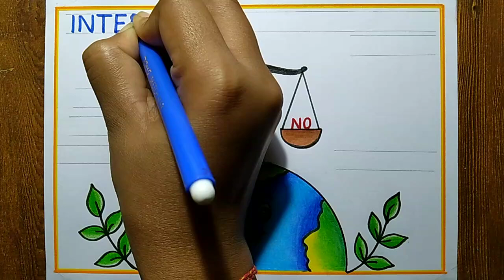International Anti-corruption Day Poster Drawing,9th Dec| Anti-corruption Day Drawing easy step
Dj Williams